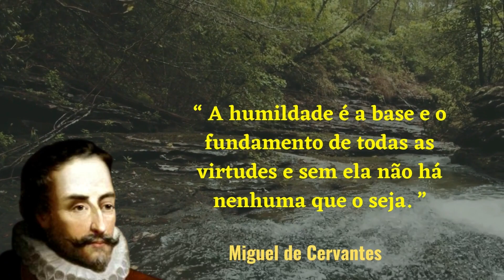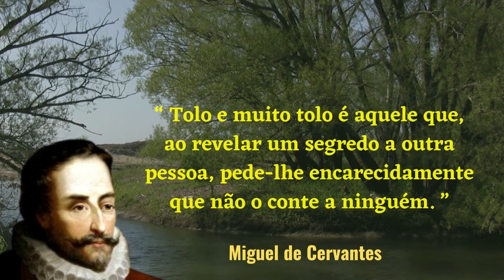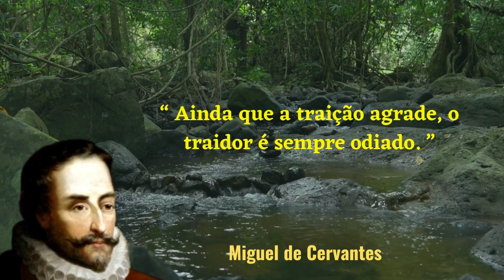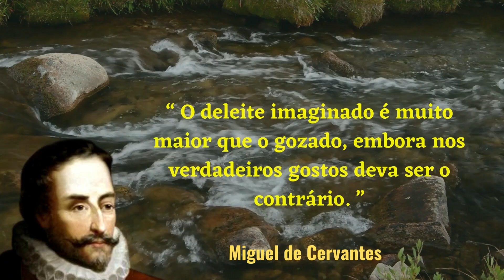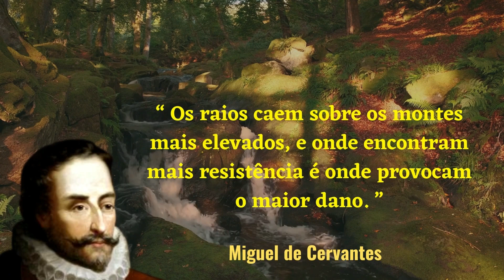FRASES INTELIGENTES QUE NOS FAZEM PENSAR MELHOR SOBRE A VIDA.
Técnicas avançadas para lidar com comportamento destrutivos e emoções indesejadas, compulsões, inseguranças, medos, desmotivação etc.

Conheça Algumas Frases Muito Inteligentes de Miguel de Cervantes.

São Frases de Reflexão que podem de alguma forma mudar seu jeito de pensar.

Aproveite cada Mensagem de Reflexão, cada pensamento que possa te fazer pensar melhor sobre a vida.

Espero que de alguma forma estas frases inspiradoras e de muita sabedoria possam te trazer uma boa reflexão.

O Canal Grandes Pensadores da Humanidade espera que você goste destas mensagens de sabedoria e citações.

frases,
filósofo,
grandes pensadores da humanidade,
citações,
estoicismo,
estoico,
filosofia,
frases de reflexão,
frases de sabedoria,
frases grandes pensadores,
frases inspiradoras,
frases inteligentes,
frases para refletir,
pensador,
pensadores,
pensamentos,
sabedoria,
frases de amor,
frases motivacionais,
frase motivacional,
frase motivacionais,
frases de amizade,
frases para foto,
frases para foto sozinha,
frases de motivação,
frase para foto sozinha,
frase para foto,
frases para fotos sozinha,
frases para foto sozinho,
frase de motivacao,
frases para status,
frase de reflexão,
frases dereflexão,
frases dereflexao,
frases de bom dia,
mensagens,
frases para bio do instagram,
frase do dia,
frases motivacionais curtas,
frases de deus,
mensagem de reflexão,
mensagens de reflexão,
mensagem de reflexao,
frases curtas,
frases de gratidão,
mensagem de gratidão,
frase de gratidão,
mensagens de gratidão,
mensagem de gratidao,
frases tristes,
frases bíblicas,
mensagem motivacional,
frases em inglês,
frases de amor para namorada,
frase bonita,
mensagem motivação,
frase bonitas,
mensagem motivadora,
frases de amor proprio,
frases engraçadas,
mensagem de motivação,
frases de superação,
frases de cria,
frases de agradecimento,
frases motivacionais trabalho,
frase de agradecimento,
frases de amor próprio,
frase de superação,
mensagens de motivação,
frases engracadas,
mensagem de motivacao,
proverbios,
frases tumblr,
mensagem do dia,
frases sobre a vida,
frases bom dia,
mensagem de otimismo,
frases foto sozinha,
mensagem de carinho,
mensagem para amiga,
mensagem de fé,
mensagem dia da mulher,
frases de reflexão sobre a vida,
frases de motivação curtas,
frases motivacionais para a vida,
frases fotos sozinha,
mensagens de otimismo,
frases de motivação curta,
mensagens de carinho,
mensagens de fé,
mensagens do dia,
mensagens dia da mulher,
mensagens para amiga,
frase de reflexão sobre a vida,
mensagens de fe,
palavras de motivação,
frases para bio,
mensagem para status,
frases triste,
gratidão frases,
frases de decepção,
frases da bíblia,
frases de indiretas,
frases para namorado,
frase positiva,
frases dia dos pais,
frases para mae,
frase para instagram,
frases de indireta,
frases para biografia,
gratidao frases,
frase para bio,
frases para mães,
frases positiva,
frases romanticas,
frases curtas para fotos,
frases de luto,
citação direta,
frases de maloka,
frases para foto sozinha tumblr,
frases para colocar na bio do instagram,
recado para whatsapp,
novas mensagens de bom dia,
frases de auto estima,
frases para status reflexão,
frases reflexão,
mensagem de amizade,
mensagem de gratidão a deus,
bom dia motivacional,
frases para filho,
indiretas para pessoas falsas,
frases dia da mulher,
frases para fotos sozinha tumblr,
frase dia da mulher,
mensagens de amizade,
frase reflexão,
mensagem para professor,
mensagens de agradecimento a deus,
bom dia motivação,
citações diretas,
frase para status reflexão,
frasesreflexão,